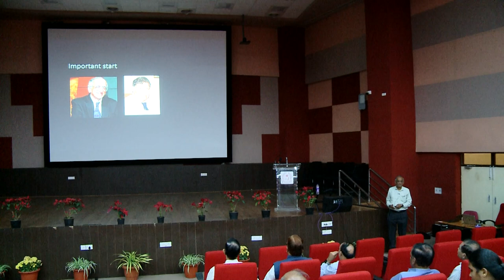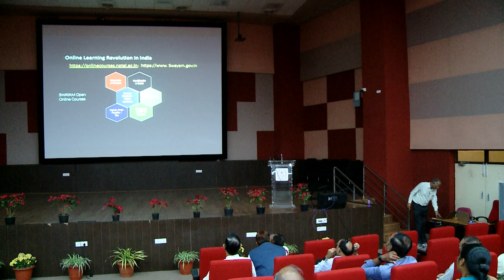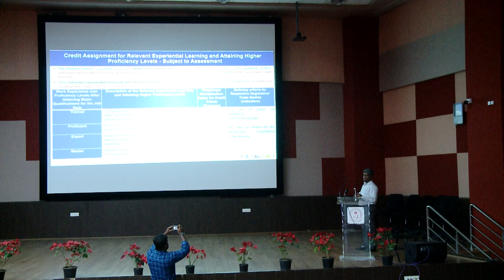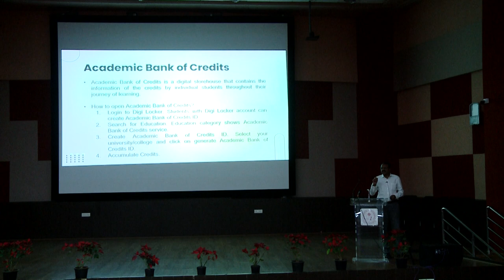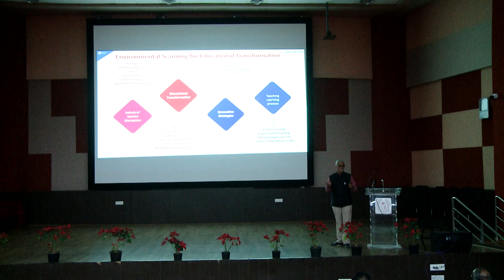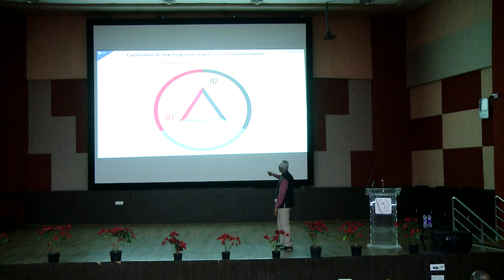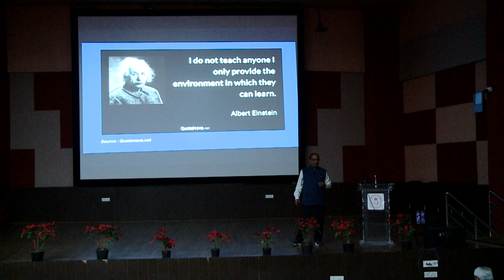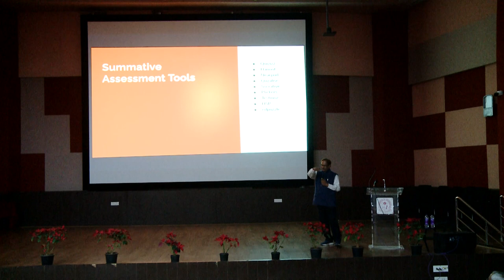National Seminar on National Credit Framework : Credit Transfer Policy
The UGC-Human Resource Development Centre (HRDC), University of Hyderabad (UoH) in association with the Institution of Eminence (IoE) organized a one day National Seminar on “National Credit Framework: Credit transfer Policy” on February 10, 2023 at the School of Life Sciences Auditorium, University Campus.

200 participants attend the National Seminar on “National Credit Framework: Credit transfer Policy” at UoH